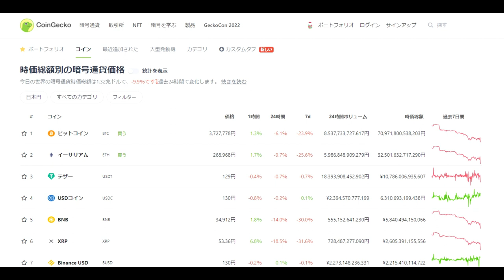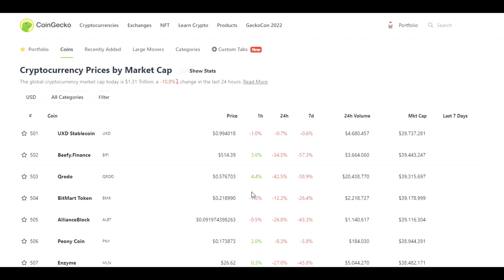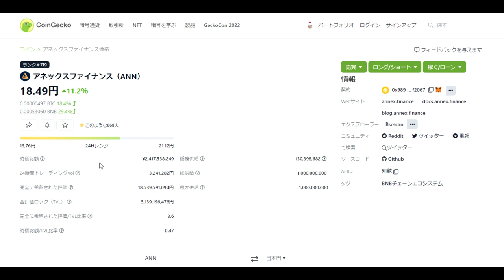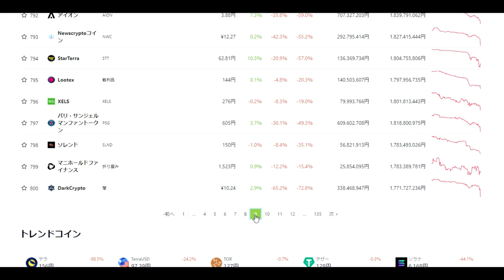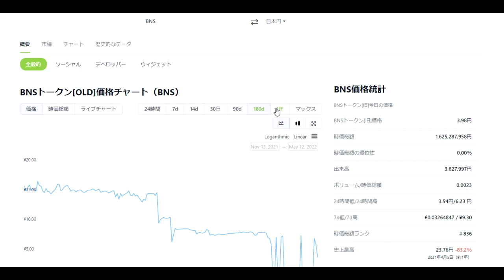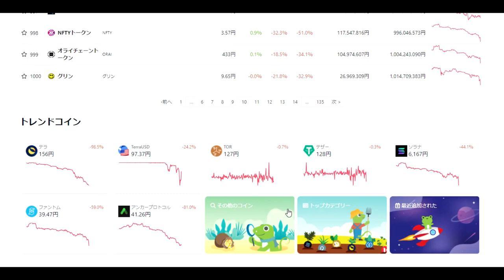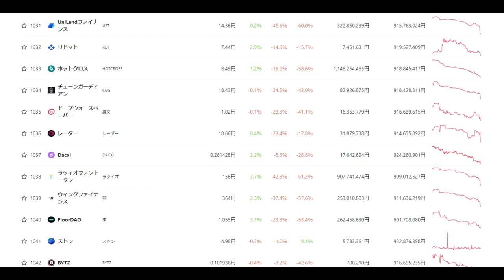【仮想通貨】暴落時だから儲かる銘柄を探してみた。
「件名：速稼塾（あなたのお名前）」